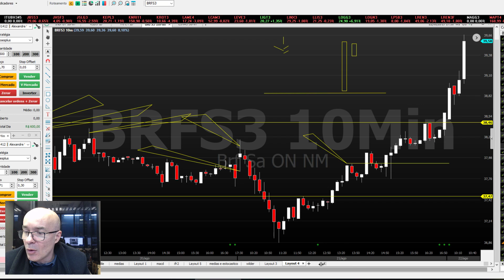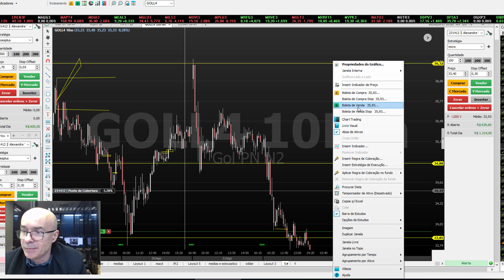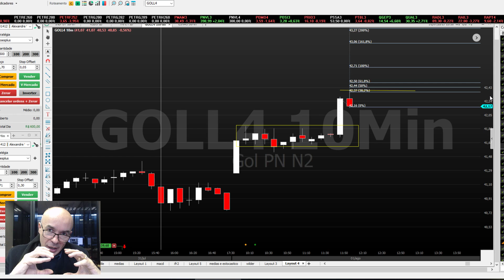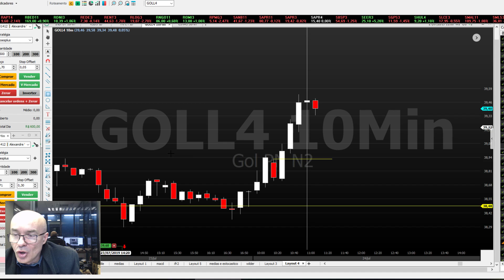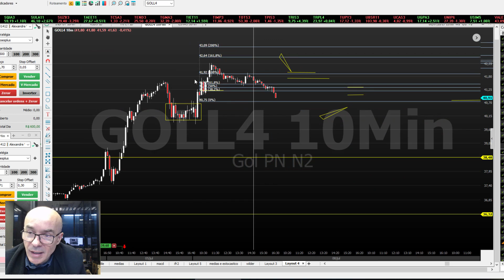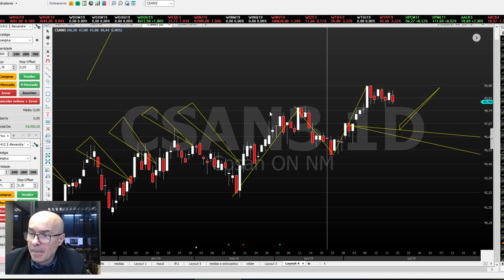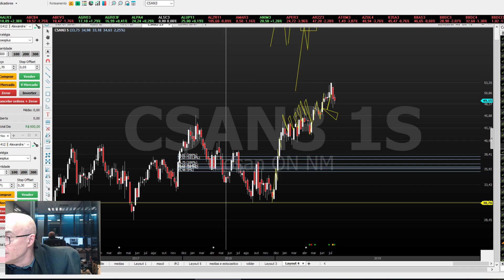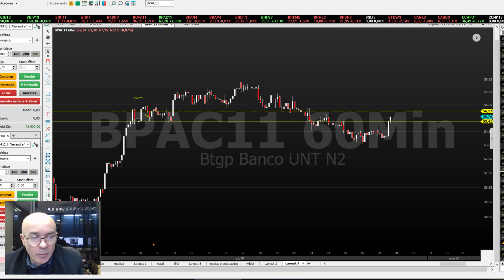Day Trade One Punch: Tática simples e eficiente